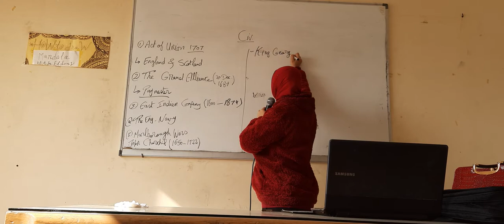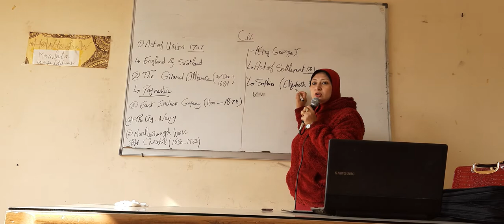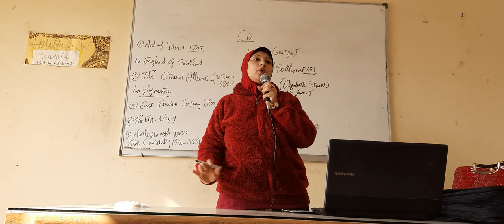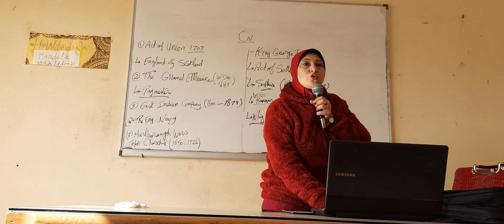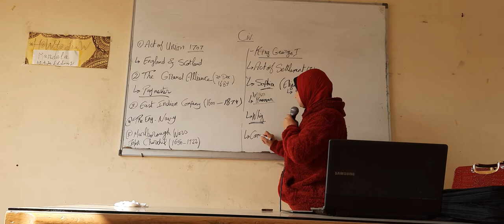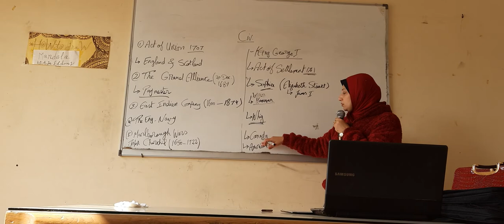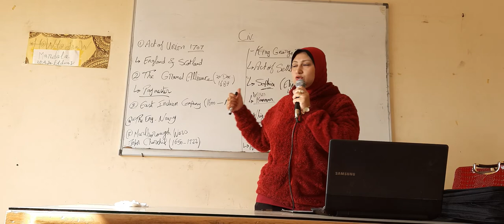Civilization: Important Events during the last Period of the Stuart's Era (II)